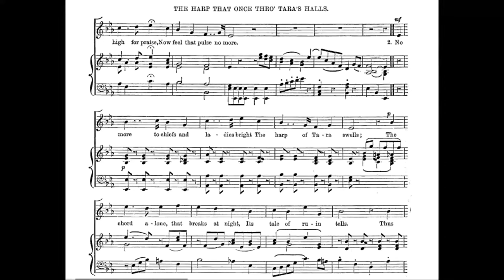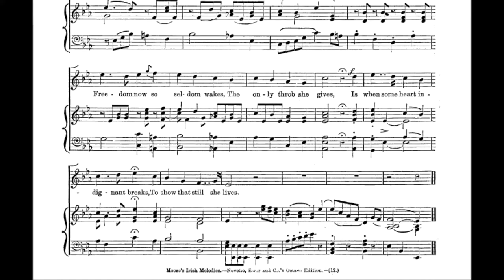The Harp That Once Thro' Tara's Halls (Gramachree)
No. 6  Moore's Irish Melodies, arranged by M.W. Balfe, London & New York: Novello, Ewer and Co., 1859.